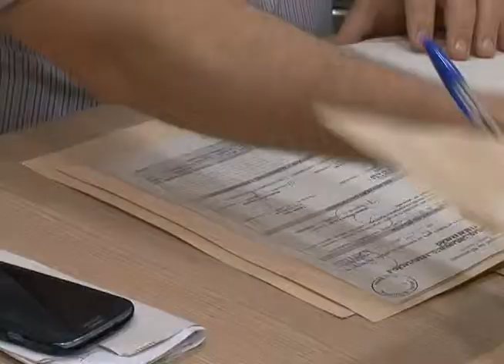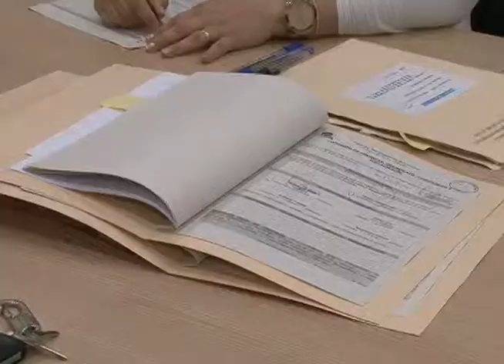Comissão de Finanças analisa seis projetos de lei e cinco emendas. 18/10/13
A Comissão de Finanças, orçamento, tributação e fiscalização analisou na reunião desta quinta feira, seis projetos de lei e cinco emendas. Todas as propostas receberam parecer favorável. Exceção a emenda ao projeto que concede passe livre no transporte coletivo urbano à pessoa idosa com mais de 60 anos de idade.